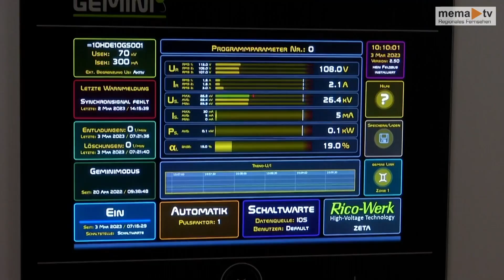MEMA TV - Mürztal aktuell 10.03.2023